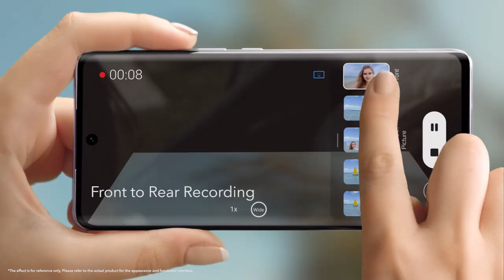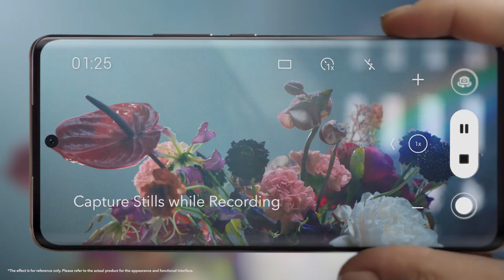HONOR 50 | Vlog How You Like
Front camera or rear camera? Why not both! HONOR50 gives you an all-new vlogging experience. While multi-video shooting lets you tell stories from all sides, fast- and slow-motion recording enhances every moment. Which function will you try first?